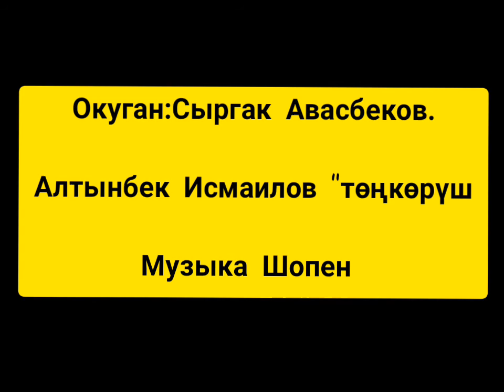Выборы в ЖК-2020. Видео конкурсантов “Молодежной лаборатории Голосуй/Шайла!”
неПродавайСвой Голос